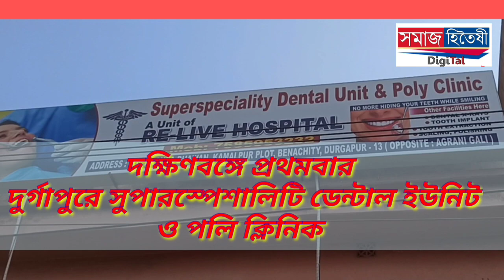একটি খেজুর গাছে 11 টি মাথা " অদ্ভুত ব্যাপার একটি গাছে ১১ টি মাথা এই রকম গাছ এই প্রথম দেখা গেল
একটি খেজুর গাছে 11 টি মাথা " সাধারণত  একটি গাছে একটি মাথা  থাকে তবে অদ্ভুত ব্যাপার একটি  গাছে ১১ টি মাথা এই রকম গাছ  এই প্রথম দেখা গেল